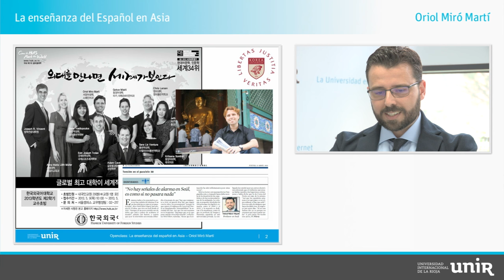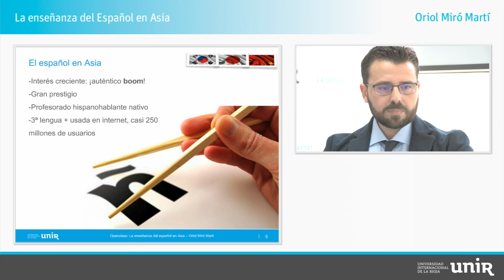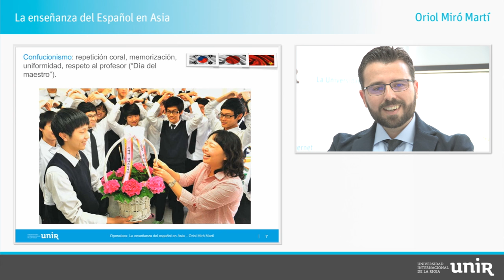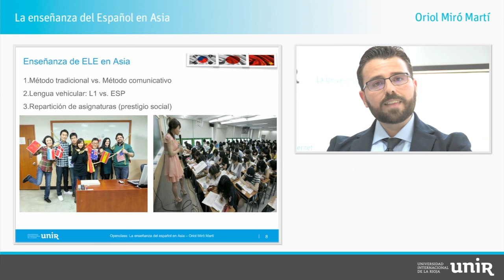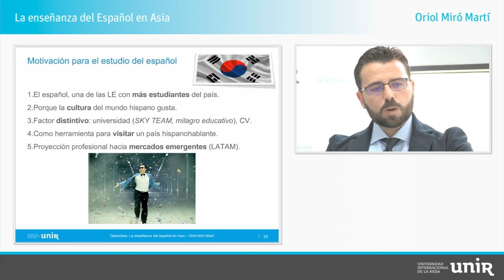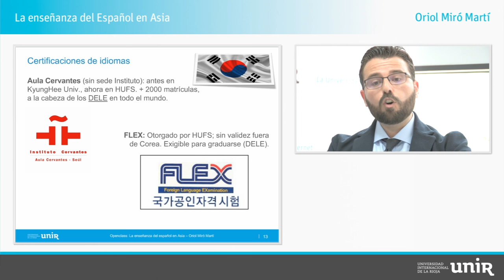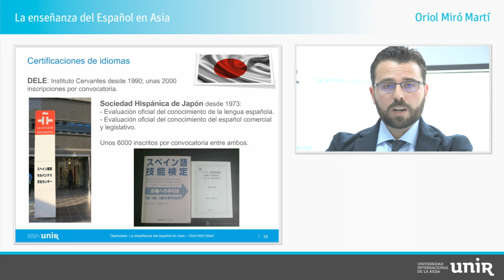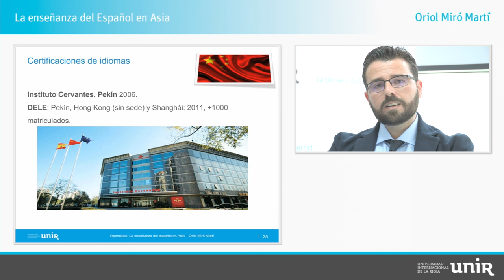La enseñanza del Español en Asia | UNIR OPENCLASS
Openclass con Oriol Miró Martí.